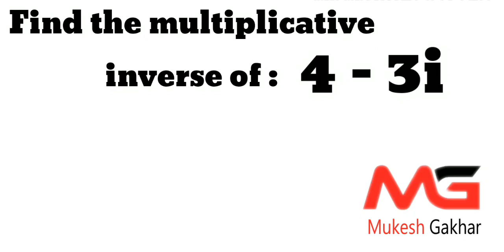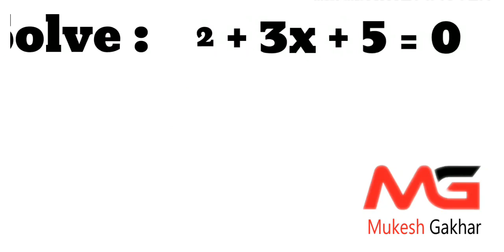5 questions | Complex numbers | Quadratic equations | Class 11 Maths | Maths quiz | MUKESH GAKHAR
5 questions | Complex numbers | Quadratic equations | Class 11 Maths |
Maths quiz | MUKESH GAKHAR |
hi
I am MUKESH GAKHAR
welcome to our you tube channal Mukesh gakhar
5 questions | Complex numbers | Quadratic equations | Class 11 Maths |
Watch all vedios and comment down in comment box.
Doston is channal par aapko har tarah ki educational vedios milengi.
5 questions | Complex numbers | Quadratic equations | Class 11 Maths |